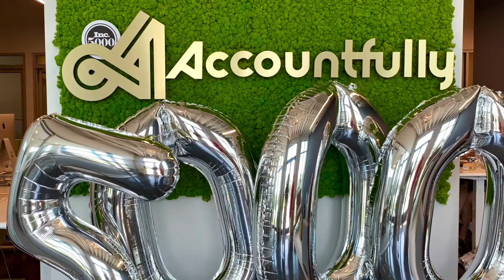Accountfully - 2019 Inc. 5000 Announcement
We have redefined outsourced accounting by trading in long days in stuffy suits to airy, paperless offices, serving clients accounting needs nationally. The Accountfully way has caught on; we have experienced massive growth in the past three years, hitting the 2019 Inc. 5000 list at number 1736.